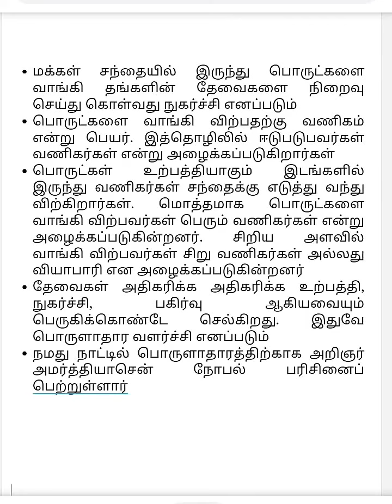6 - ம் வகுப்பு சமூக அறிவியல் - பொருளாதாரம்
6th std social science: 6 - ம் வகுப்பு சமூக அறிவியல் - பொருளாதாரம்